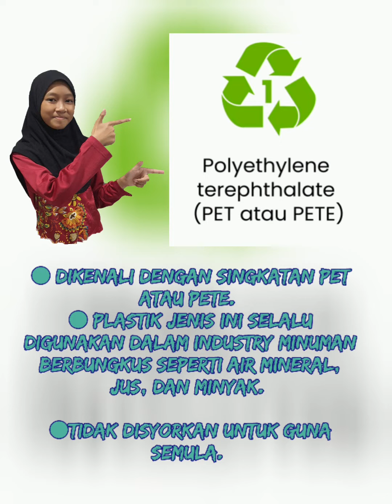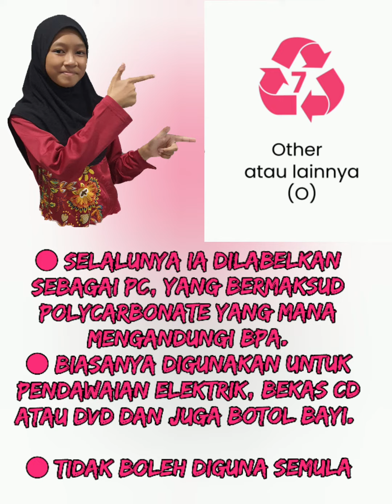Jenis- jenis plastik | yang boleh dikitar atau tidak boleh dikitar semula